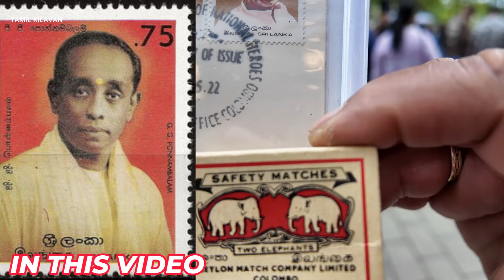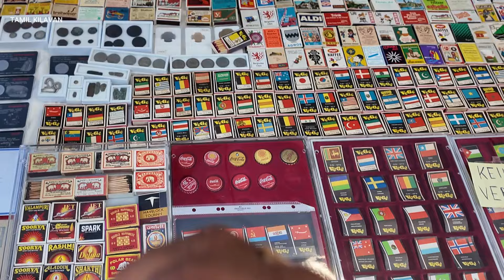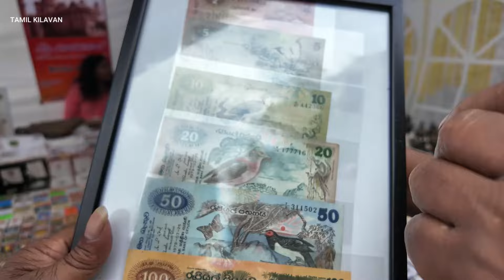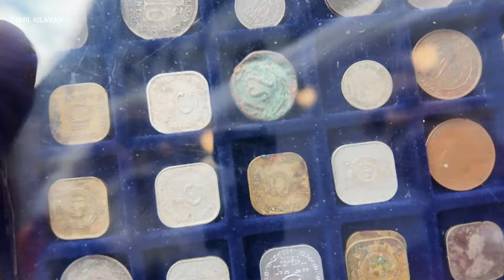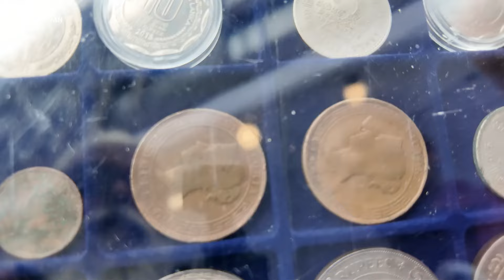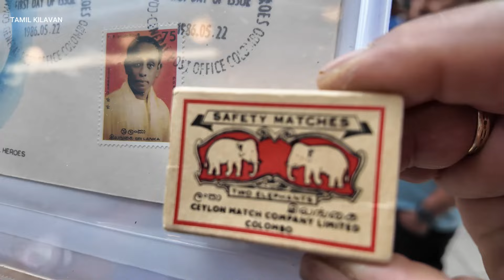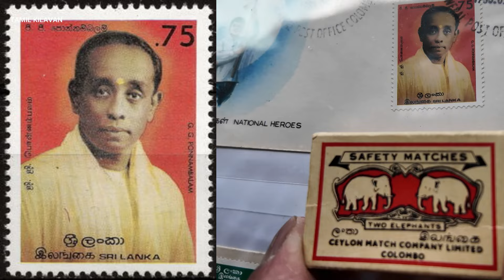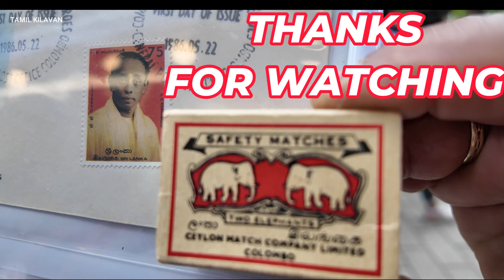விலை மதிக்க முடியாத சொத்துக்களுக்கு அதிபதி தமிழ் கிழவனுடன் ஒரு நாள் | Jaffna Tamil Kilavan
Avanakam :ANTON JOSEBh
தொடர்புகளுக்கு எனது whatsapp நம்பர் :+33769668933 ♥️♥️♥️♥️🙏